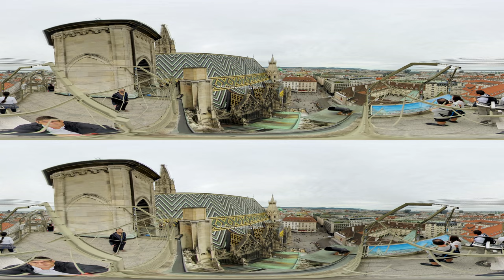Wie klingt die Pummerin des Wiener Stephansdoms 2023 | einzigartiger POV in 8K 3D 360°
Akustiker des ECC ProBell Kempten nehmen einen akustischen Fingerabdruck der Pummerin in Wien. Gemeinsam mit Professoren der Universität Wien und der MDW

Prof. Dr.-Ing. Andreas Rupp & Dr.-Ing. Dipl.-Theol. Michael
Europäische Kompetenzzentrum für Glocken ECC-ProBell® an der Hochschule Kempten (pro Bell)

Univ.-Prof. Dr. Christoph Reuter & Marik Roos, BA MA
Institut für Musikwissenschaft, Universität Wien, Fachbereich Systematische Musikwissenschaft

Ao. Univ.-Prof. Dr. Matthias Bertsch
Motion-Emotion-Lab, Universität für Musik und darstellende Kunst Wien

* Video format: 8K (7680x7680) 3D
* Codec: H264 MPEG
* Camera: Insta360 Pro2 MuWi
* Audio format: Ambisonic 1st order | & Stereo

Produktion:  DrTrumpet, Herzberg Studio (CC-BY-04)